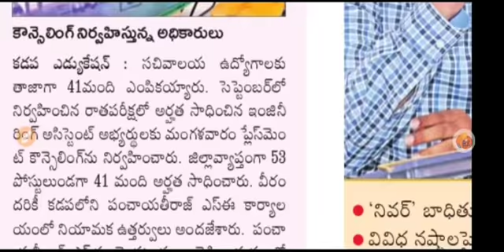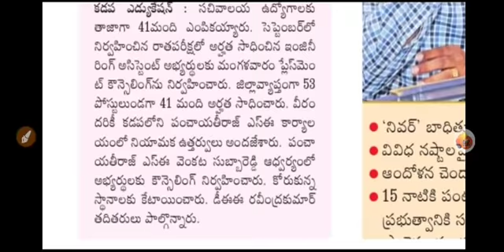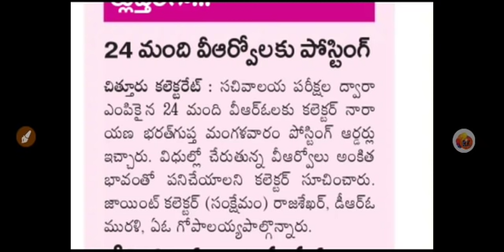గ్రామ వార్డు సచివాలయ ఉద్యోగాల అప్డేట్..! 2 డిసెంబర్ 2020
అందుకొరకు గ్రామ వార్డు సచివాలయ ఉద్యోగులకు సంబంధించిన అన్ని కేటగిరీల గత పరీక్ష పత్రాలు మీకోసం

Download & Share..👍

Download

  Constable
- APPSC/TSPSC
- RRB/SSC

RK

1. Quantitative Aptitude
2. Verbal Aptitude
3. Non-Verbel Aptitude

RK..✍️

Today Current Affairs 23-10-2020, Free PDF & Online